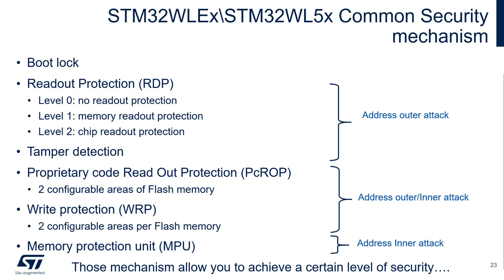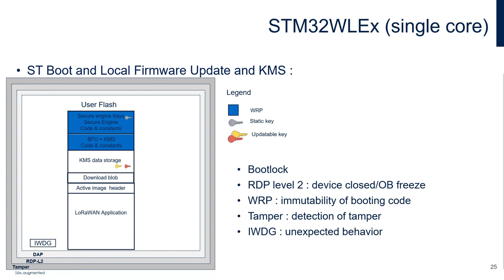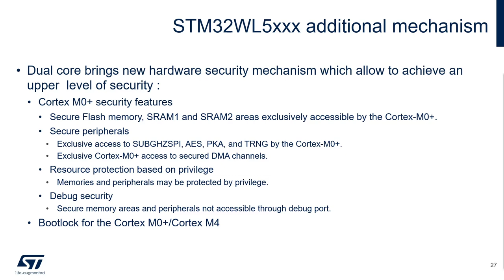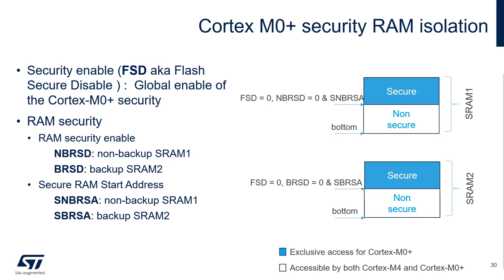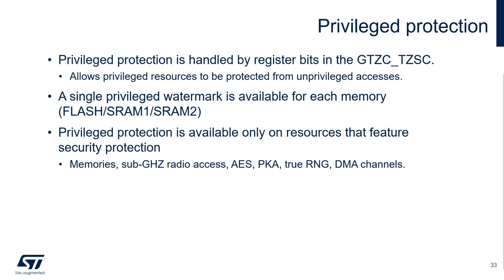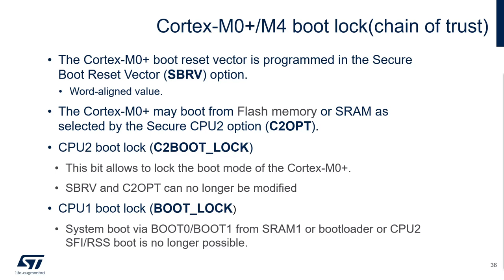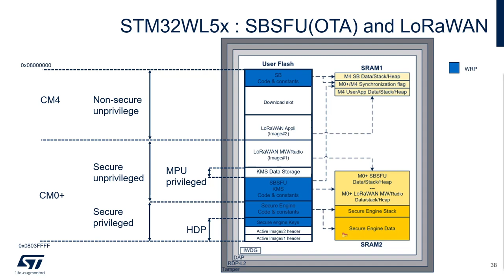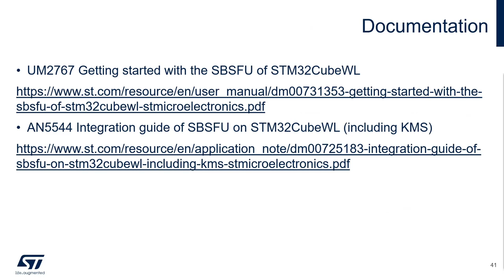STM32WL security - 3 LoRaWAN Device Security overview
It is a presentation of security features used in STM32WL.